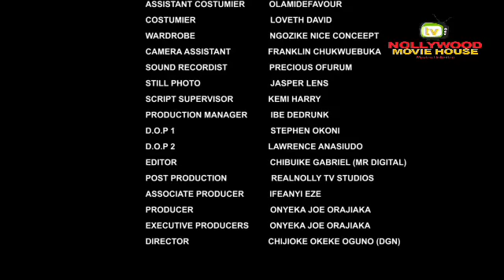She Rejected Me Thnking I'm Just A Poor Village Man Nt Knwing I'm Only Acting Poor 2 Fnd Luv-NG 2024